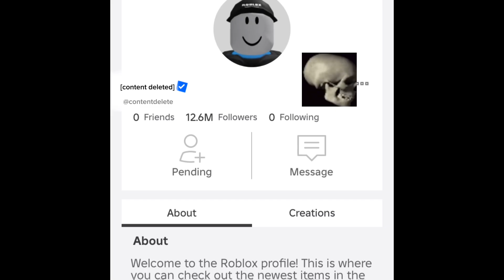Roblox moderation be like